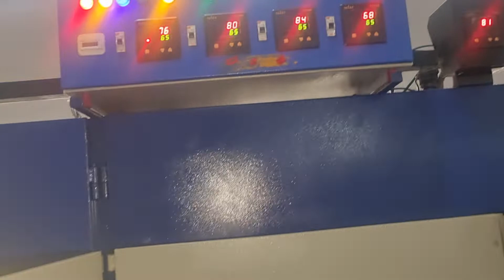Leather Spraying Machine Curing Heater- Elstein Ceramic Infrared Heater-Yellow color- 400W/450W/650W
We are stockiest and supplier of Elstein make -Ceramic infrared Heater , Germany Brand. Our Ceramic infrared heater used in Leather rotary spraying machines for curing the leather coating.